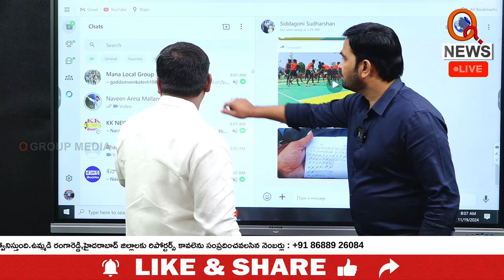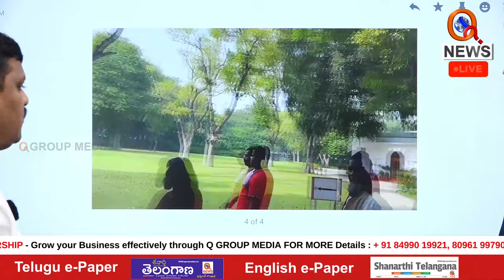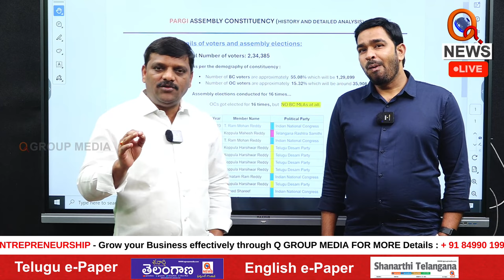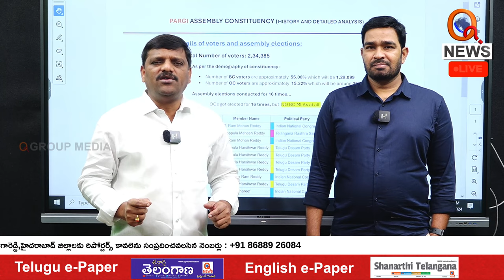This is the place where Indira Gandhi was assassinated..! |QnewsHD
This is the place where Indira Gandhi was assassinated..!